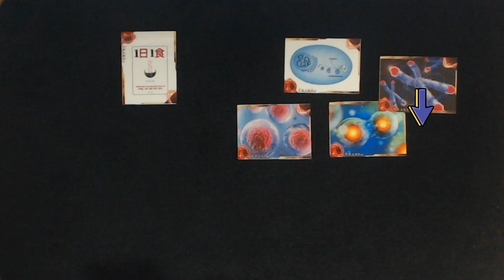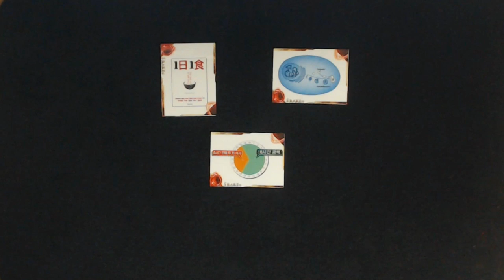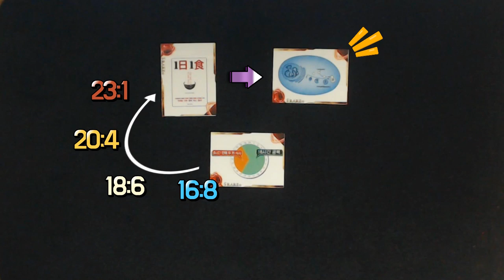1일1식을 해야 오토파지가 활성화 된다? - 간헐적 단식 8부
1일1식을 해야 오토파지가 활성화 된다고 알고 있는 사람이 맣죠
오토파지 연구로 노벨상을 받은 사람의 이름이 요시토리 이고
1일1식 도서의 저자의 이름도 요시노리이기 때문인데
이 두사람은 서로 다른 사람 입니다